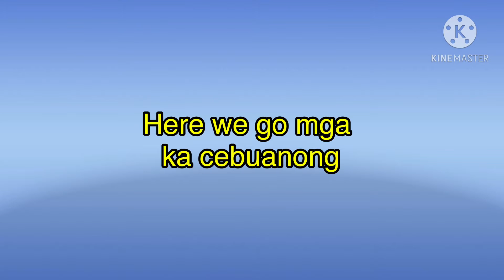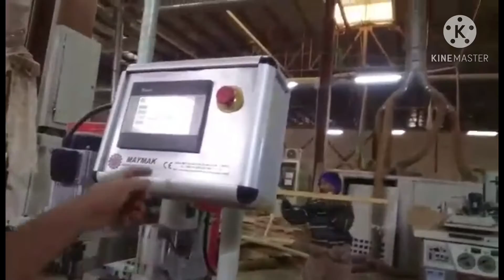Machine operator works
This mortizing machine is capable making door closet by ratio  of 1 d = 3secs.